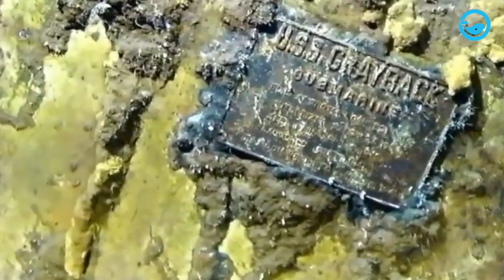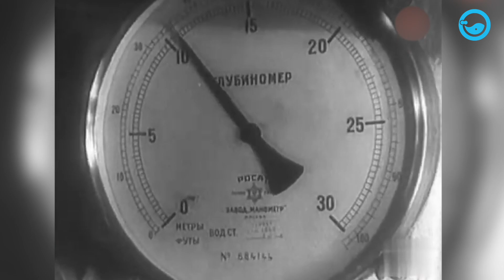They Find Nuclear Submarine with Crew Sinking to the Ocean Floor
They Find a Nuclear Submarine on the Ocean Floor